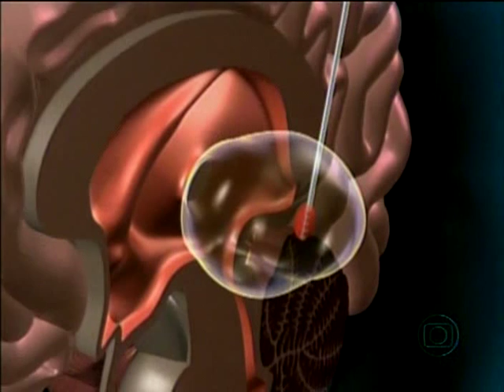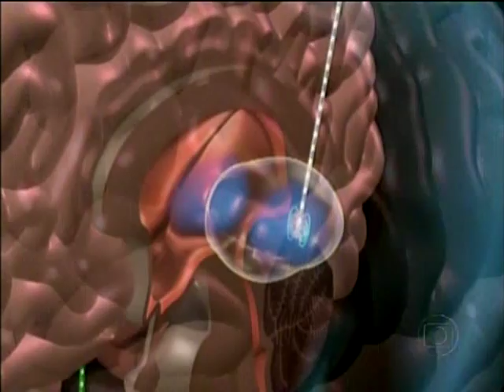MARCAPASSO PARA DEPRESSÃO (U.S.A)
Matéria exibida no programa semanal Fantástico de um aparelho marcapasso que,em fase de testes melhora a qualidade de vida dos pacientes tratados com este método.